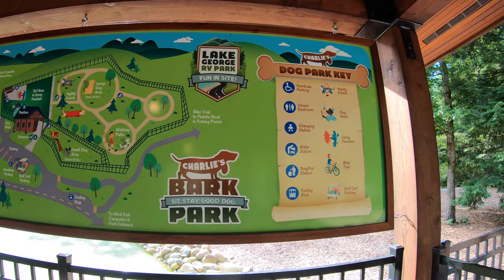2020 Lake George NY RV Park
Lake George NY RV Park